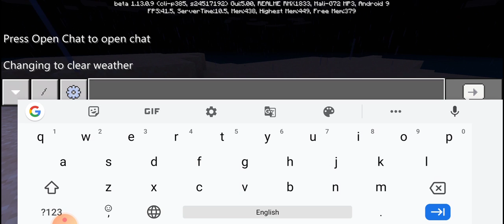Survival island part 2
Survival island